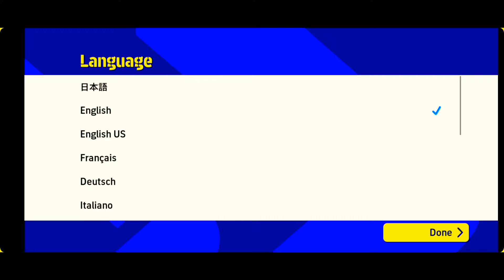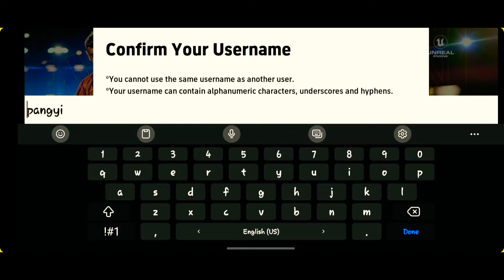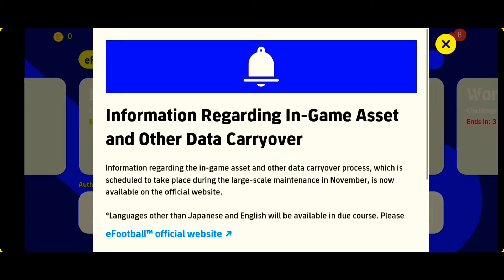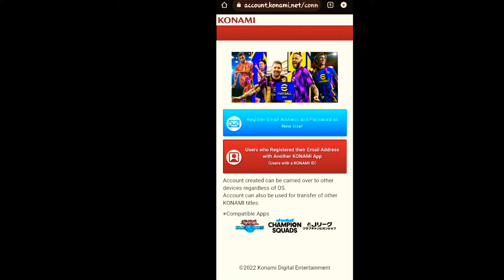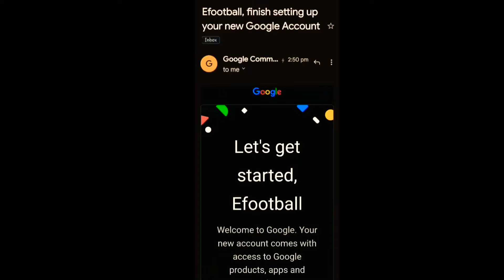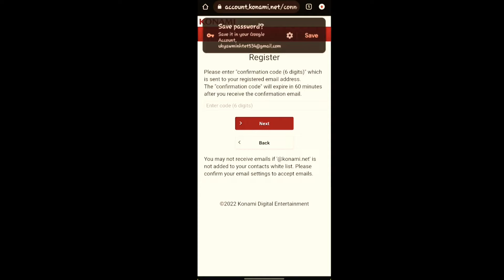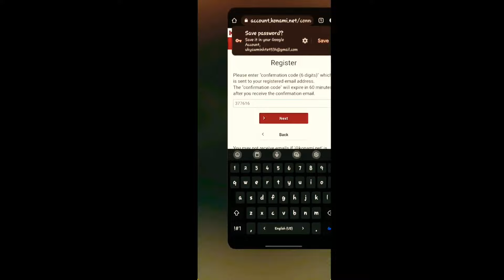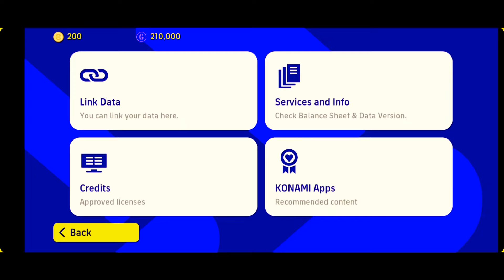အီးဖွတ်​ဘော2023မှာဂျပန်ဆာဗာCoins200ရ​အောင်အလွယ်ကူဆုံး​အ​ကောင့်ဖွင့်KONAMI ID တင်ချင်သူများအတွက်ပါ.🙏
အီးဖွတ်​ဘော2023အလွယ်ကူဆုံး​အ​ကောင့်ဖွင့်KONAMI ID တင်ချင်သူများအတွက်ပါ...🙏